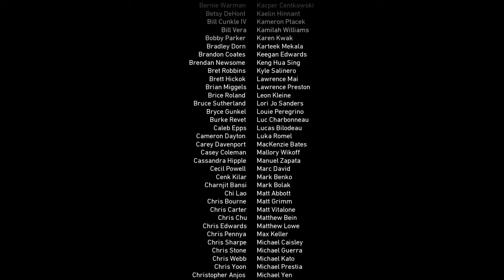Call of Duty®: WWII ending